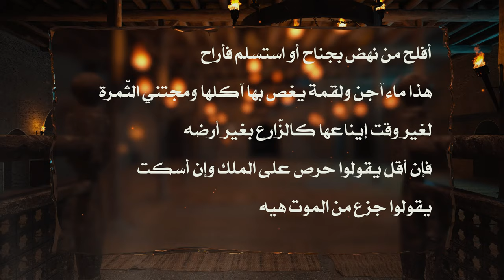من خطب أمير المؤمنين عليه السلام - لمّا خاطبه العباس وأبوسفيان في أن يبايعا...- السيد مهدي الشيرازي